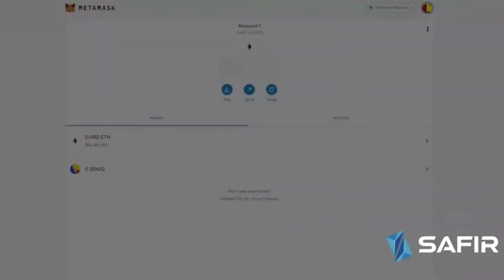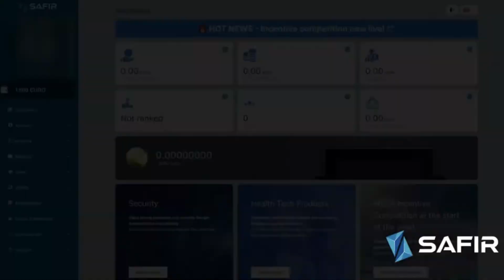Come effettuare il deposito sul mio conto Safir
SAFIR ZENIQ👉 Registrazione e login
PDF LINK 👉  file:///C:/Users/teles/Downloads/410b71060d.html

Crypto Business

Swapnex 💰
swapnex Sofisticato sistema di arbitraggio di trading
Piattaforma arbitraggio del trading
Accedi a Binance, Coinbase, Bithumb, Kraken e alle altre più grandi borse del mondo tramite un'unica piattaforma.
OTTIENI IL BONUS DI 0.000500 BTC
Nella tua  Lista trading automatico

Quwiex quwiex Investi in Dollaro USA e guadagna fino al 3 5% del reddito giornaliero

Diventa uno dei primi investitori e acquista il nostro token di adesione, l'hi Dollar.
Ora disponibile su reti ERC e BSC.

Revolut : Risparmia... quando spendi
Arrotonderemo ogni pagamento che fai con la tua carta alla cifra intera più vicina, mettendo da parte questi spiccioli e aiutandoti a raggiungere i tuoi obiettivi

Exchange Young Platform +Stepdrop by Young Platform
Stepdrop ti ripaga per ogni passo della giornata.
Riscatta i tuoi passi e crea il tuo primo wallet del token YNG  tenendoti in forma. Scopri Step by Step il mondo crypto.
Inizia da qui per acquistare la tua prima criptovaluta

Questo video è solo a scopo didattico e informativo
ISCRIZIONE GRATUITA
RICEVERAI UN TUO LINK PER PROMUOVERE ZENIQ /SAFIR

FastBNB Profitto giornaliero massimo attuale 3%
FastBNB Il contratto verificato basato sulla catena intelligente di Binance consente l'uso di Binance Coin BEP-20 per l'uso nel settore dell'agricoltura del rendimento. La longevità e la stabilità di FastBNB alla fine porteranno utenti di criptovalute, minatori e utenti sotto un'unica piattaforma per puntare, fare riferimento e guadagnare reddito da seed con opportunità illimitate, facendo uso del decentramento diventa una piattaforma di rendimento perfetta che opera senza sforzo 24 ore su 24, 7 giorni su 7 tutti i giorni dell'anno

STABLEONE

Fai un nuovo investimento STABLEONE stableone matic polygon creare il tuo Portafoglio
modo migliore ed efficace per investire in criptovalute